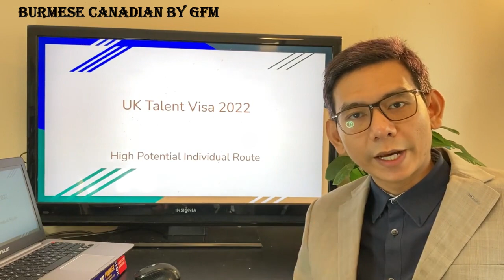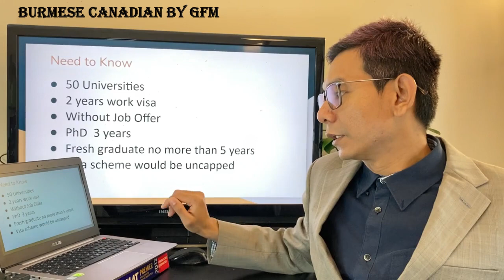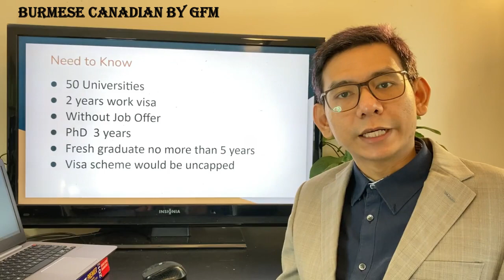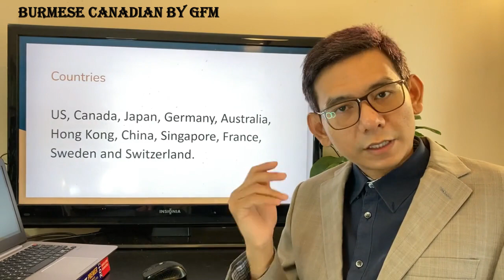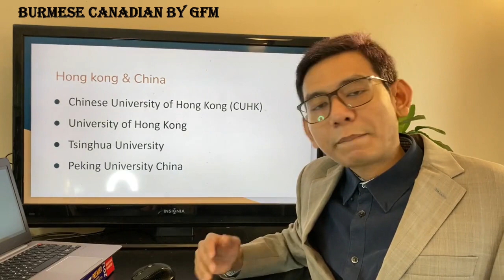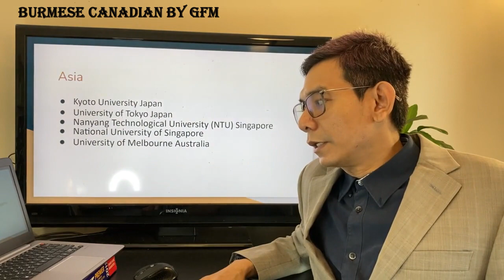UK Talent Visa| TOP UNIVERSITIES' graduates can get UK visa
UK က ဘာဖြစ်လို့ ဘွဲ့ရ ပညာတက် လူငယ်တွေ ကို ဆွဲဆောင်နေသလဲ?
ပညာရေး/အလုပ်အကိုင် Agency မဟုတ်ပါ။ အလုပ်တစ်ဖက်နဲ့ ဖြစ်တဲ့ အတွက် မေးလာတဲ့စာတွေလဲ အရမ်းများနေလို့ reply မပြန်ဖြစ်သေးရင် တောင်းပန်ပါတယ် ။ Facebook comment (သို့) Youtube comment မှာ မေးပေးရင် ပိုအဆင်ပြေပါတယ် ခင်ဗျာ။
ကျွန်တော်တို့ page က အခကြေးငွေ တစ်စုံတစ်ရာ ယူပြီး ဝန်ဆောင်မှု ပေးခြင်း (လုံးဝ) မရှိပါ။ ဤ channelမှ အခကြေးငွေ (သို့) အကျိုးအမြတ် တစုံတရာ ယူပြီး အကြံပေးခြင်း၊ ဝန်ဆောင်မှုပေးခြင်း မရှိပါ
We are neither lawyers nor authorized immigration consultants. We do not provide any immigration advice or services for a fee or other consideration. We do not advise on any particular case. We will not answer any specific immigration questions. Any information available on this channel is general information. The content is solely based on our personal experience and understanding. While the information is true and accurate to our best knowledge at the time of publication, changes may occur. We strongly recommend that you do own research and fact-checking. Any reliance you place on the material is strictly at your own risk.